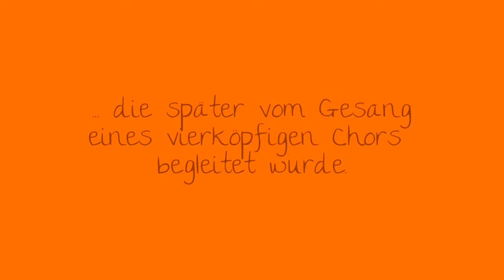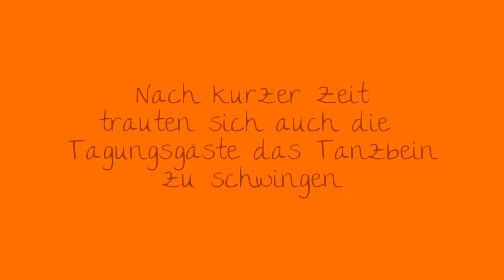Yalla Arabi! Ein Kulturabend in der APB Tutzing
Der Kulturabend mit Yalla Arabi im Rahmen der Tagung „Orient und Okzident - Konkurrenz der Kulturen?" war so mitreißend, dass wir gar nicht anders konnten, als ein kurzes Video zusammenzustellen. Lautenmusik und Tanz aus der Akademie für Politische Bildung Tutzing von Mitte September 2013 (Video: Keil).